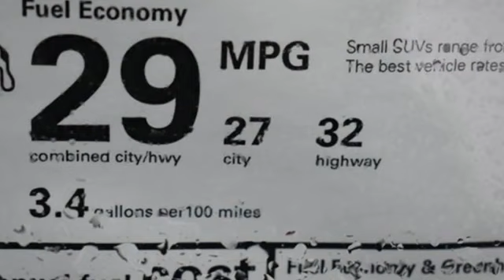New 2024 Honda CR-V 1.5T Washington DC MD Chantilly, DC HCRE015178 - SOLD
Year: 2024
Make: Honda
Model: CR-V 1.5T
Trim: LX
Engine: 1.5L I4 DOHC 16V
Transmission: CVT
Color: Gray
Interior: Black
Stock #: HCRE015178
VIN: 7FARS4H22RE015178
Urban Gray Pearl 2024 Honda CR-V LX CVT 1.5L I4 DOHC 16Vbrbrbr27/32 City/Highway MPG We make every effort to provide accurate information but please verify options and price with management before purchasing. All vehicles are subject to prior sale. All financing is subject to approved credit. Dealer installed options are additional. Stock photo colors, options and trim levels may vary. Not responsible for typographical errors. Published price subject to change without notice to correct errors and omissions or in the event of inventory fluctuations. Vehicle offers/prices & internet price quotes valid for 48 hours from initial posting date, subject to change by dealer/manufacturer without notice. Vehicles may be in transit to dealer. Vehicle photos may not match exact vehicle. Please call to confirm availability status. All prices exclude taxes, title, license, and a $989 documentation fee. Model tested with standard side airbags (SAB). Government 5-Star Safety Ratings are part of the National Highway Traffic Safety Administration (NHTSA). New Car Assessment Program **Based on model year EPA mileage ratings. Use for comparison purposes only. Your mileage will vary depending on driving conditions, how you drive and maintain your vehicle, battery pack age/condition, and other factors. #1 Honda Dealer in the DC Metro based on 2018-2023 AHM New Honda Volume Sales.

Address:
4175 Stonecroft Boulevard